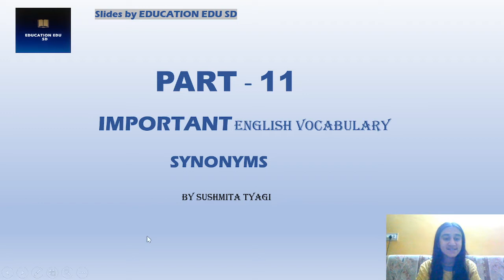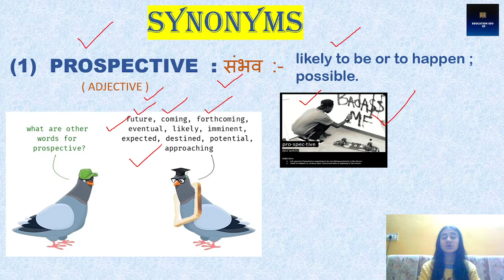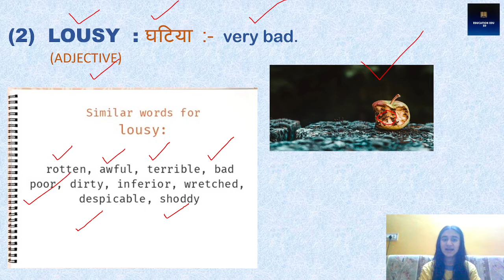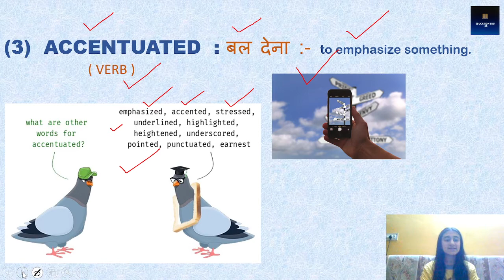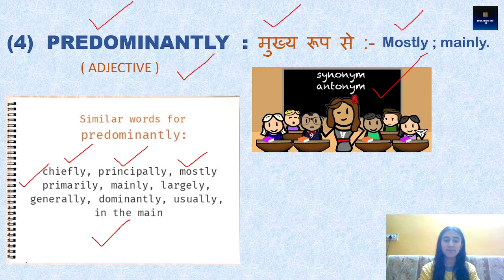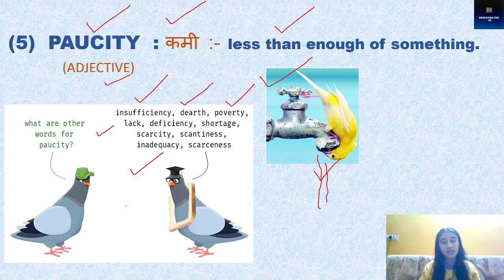ENGLISH VOCABULARY with TRICKS (Part - 11)| SYNONYMS| English with Sushmita Tyagi....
Wanna impress the crowd ? Wanna win in your interviews? Wanna built self confidence? So improve your vocab power , improve the choice of words and their pronunciation . In this video , we will focus on building vocab power and choosing the correct word to speak out your mind . Watch this video till end and you will be able to learn so many powerful vocab words who will help you to shine your sentences and will also help in any competitive exams CTET , DSSSB , RAILWAY EXAM , SSC , UPSC , UPTET , HTET , BANKING EXAM and many more .

english vocabulary for ssc mts 2021
english vocabulary for bank exams
synonyms words
synonyms and antonyms in English
synonyms
synonyms words in Hindi
synonyms and antonyms with tricks
synonyms for CTET
synonyms for DSSSB

Follow us at :-  Social Media Handles

SUSHMITA TYAGI

From :- DELHI ( INDIA )